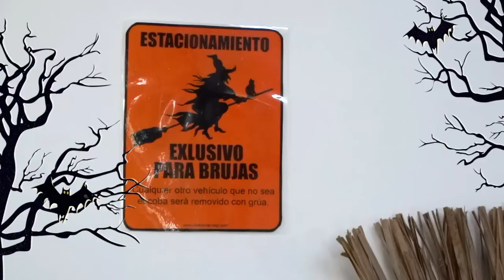Muñecas de papel con disfraces de halloween 🎃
Imprímelos en papel cartulina, recorta y juega!